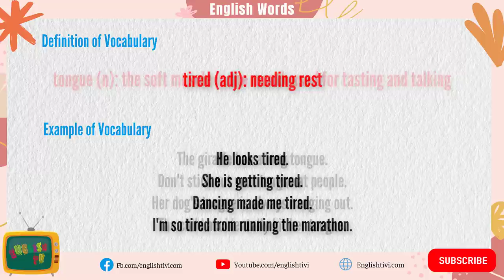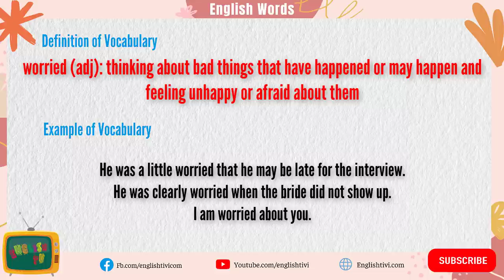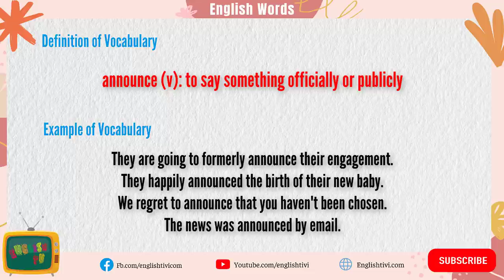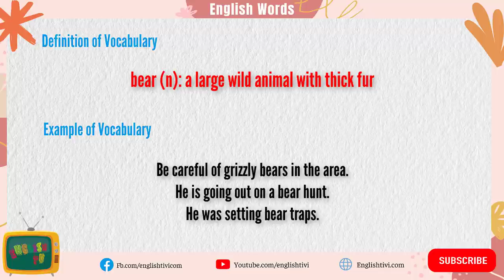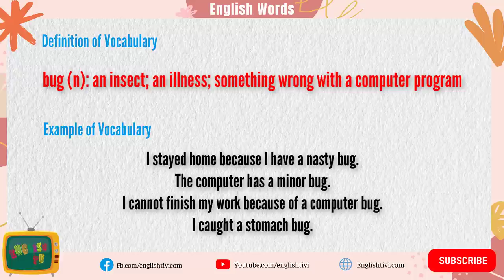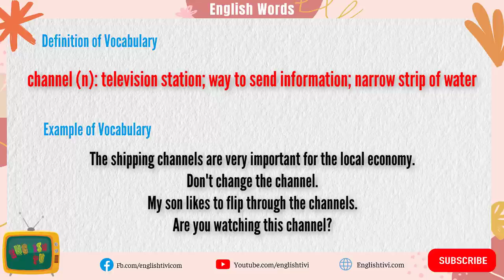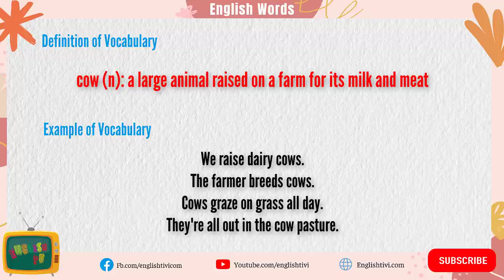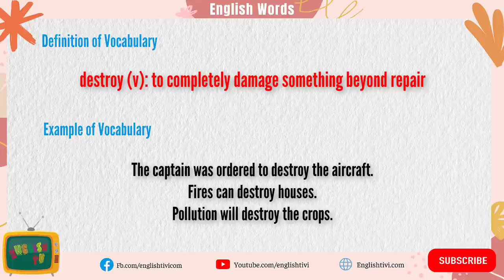Improve Vocabulary | Advanced English Vocabulary | English Words Used in Life #43 | English TV ✔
It is important to develop your vocabulary in order to be able to communicate more effectively and efficiently. The words that you use in your everyday life can help you express yourself better and develop a better understanding of the world around you.
This video will provide you with a list of advanced English vocabulary words that are used in life. These words are commonly used by people who have an extensive vocabulary and want to improve their language skills.
Contents:
Intro 00:00
Advanced English Vocabulary 00:09
Outtro 50:42

You might also like:
Series English Words With Examples | English Vocabulary Words with Meaning | English TV ✔